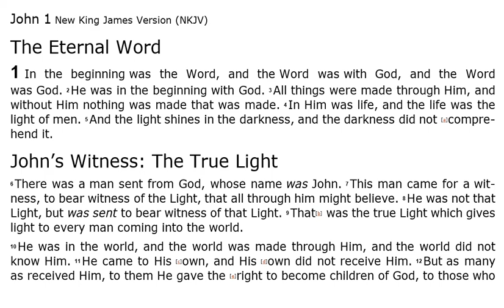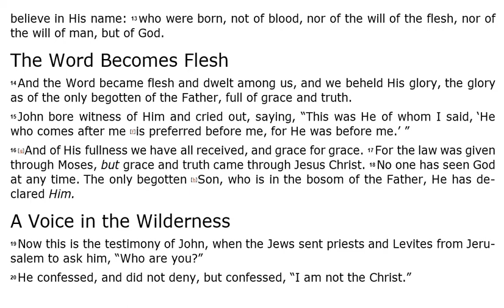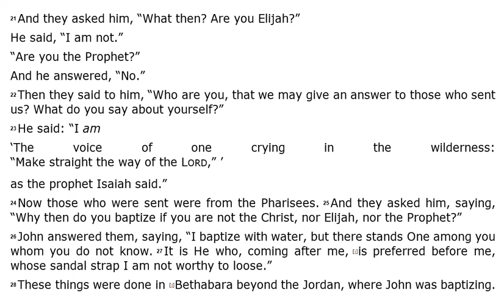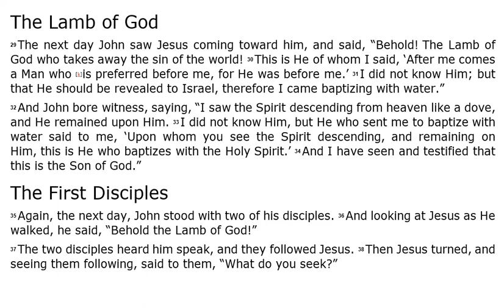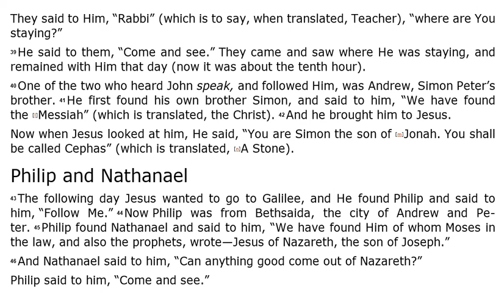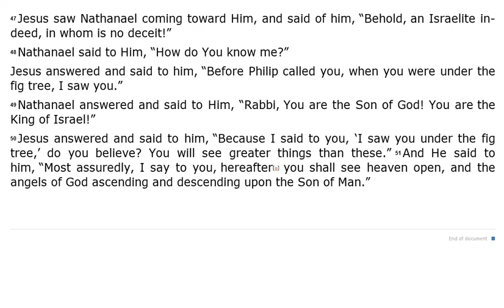John 1 - NKJV (Audio Bible & Text)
The Gospel of John 1 - NKJV | Audio Bible & Read Along Text.

Sometimes this 43th book of The Bible (or the 4th book of the New Testament) is known as "John", and sometimes it is known as "The Gospel according to John" and sometimes it is known as just; "The Gospel of John". In this video you can listen to John 1 Audio Bible.